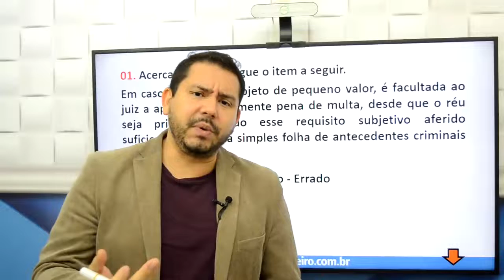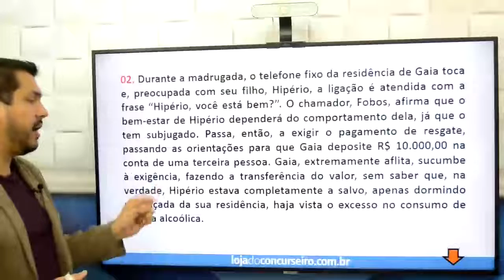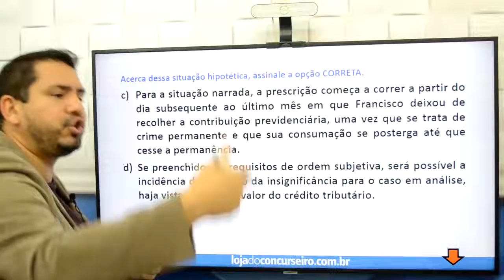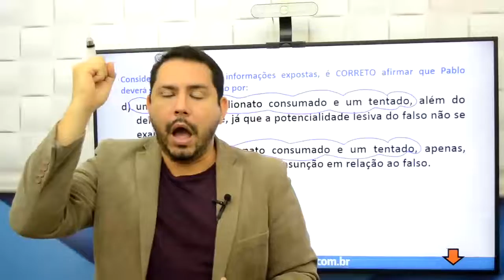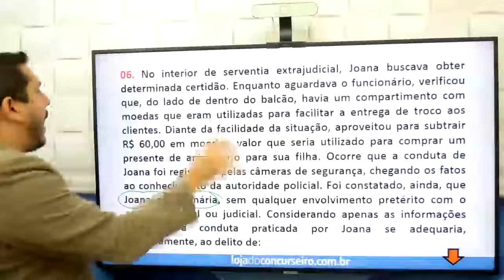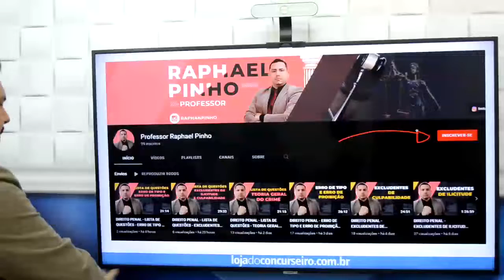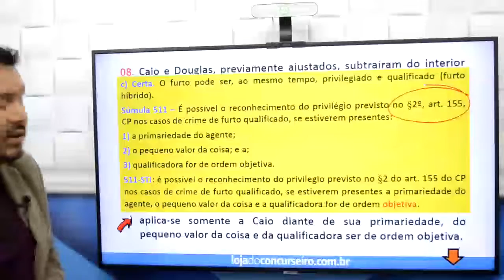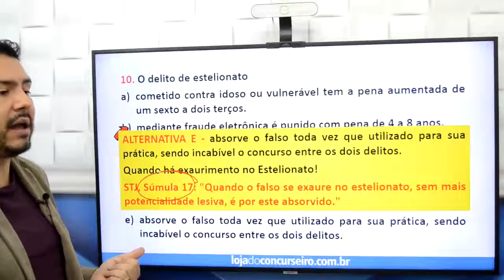Questões FCC #04 - PMAP - Direito Penal - Crimes Contra o Patrimônio - Raphael Pinho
Nesta série de vídeos, os Professores da Loja do Concurseiro Comentam questões e dão dicas imbatíveis para quem almeja uma vaga no na Polícia Militar do Estado do Amapá (PM-AP) e divulgam o Curso Online da Loja do Concurseiro.